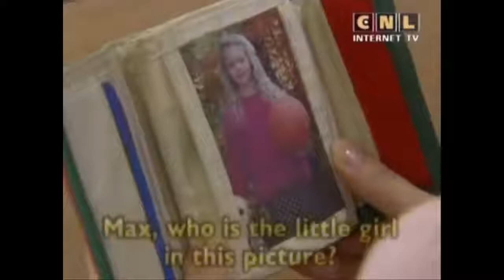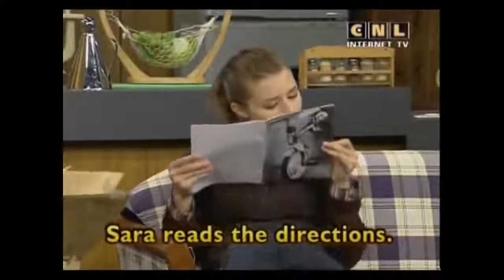ENGLISH CONVERSATION with let's talk 07